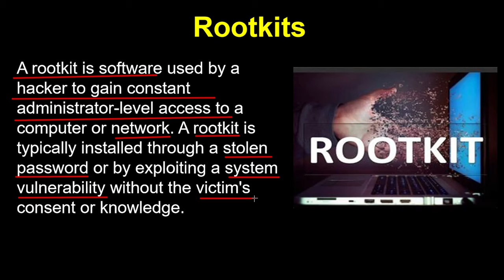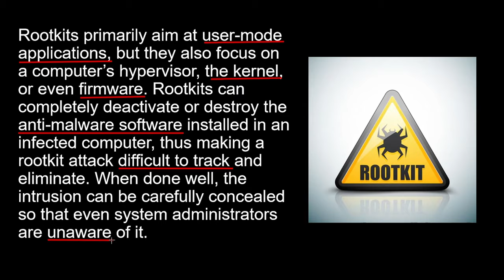Lecture 2.7 | CSS | Rootkit | What is rootkit | rootkits in computer system security | Rootkit virus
A rootkit is software used by a hacker to gain constant administrator-level access to a computer or network. A rootkit is typically installed through a stolen password or by exploiting a system vulnerability without the victim's consent or knowledge.

Confinement Policies - Unit 2 CSS